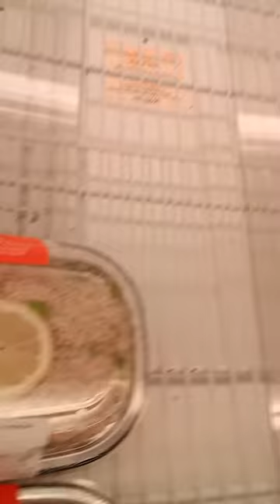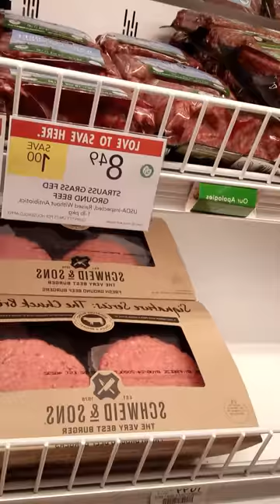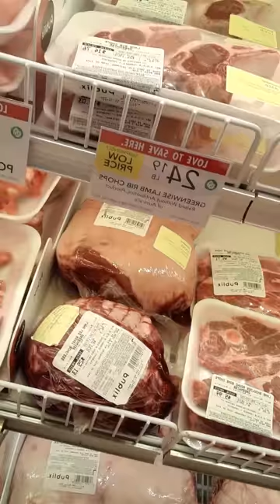Publix meat review